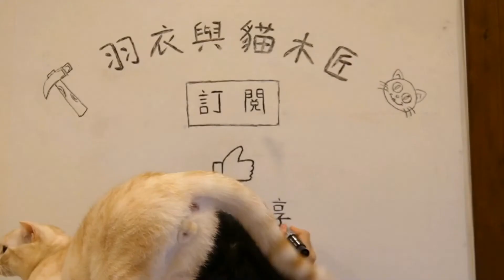Let's make a Cat Toy by hand/手工來做貓玩具#木匠#木工#木雕#手工#貓#cat#大工#woodworking#woodcarving#DIY#toy#貓木匠#木彫#猫大工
羽衣想要之前玩壞的彈簧當玩具，做個新的吧。“這次可別咬壞了哦！...”和貓木匠約定好了。
“Ui” want the broken wood spring as a toy. Make a new one. "Don't bite it this time! ..." The Cat woodworker made a deal with “Ui”.

喜歡的朋友請訂閲我們頻道吧！